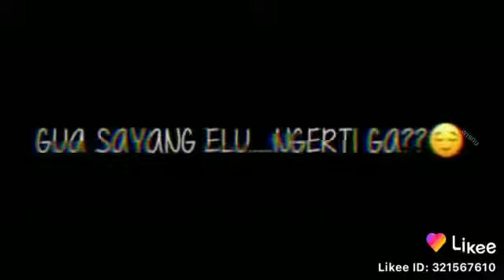3 April 2020